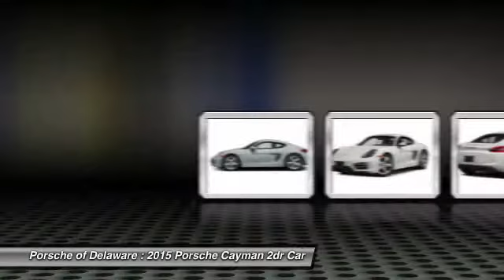2015 Porsche Cayman Newark DE P160079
Pick up this Rhodium Silver Metallic 2015 Porsche Cayman, available today at Porsche of Delaware. Featuring Automatic transmission, it has 5 miles. This could be the one you've been searching for.